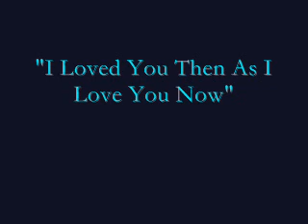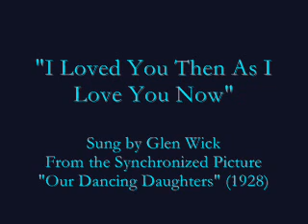"I Loved You Then As I Love You Now" (1928) Glen Wick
"I Loved You Then As I Love You Now"

Sung by Glen Wick
From the Synchronized Picture
"Our Dancing Daughters" (1928)